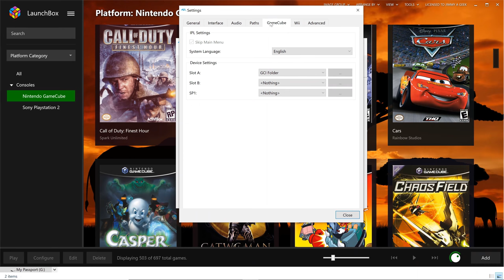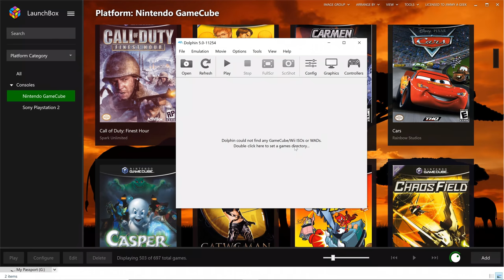NASCAR 2005: Chase for the Cup 🔥[4K PC Dolphin Emulator 🐬 3840 x 2160 Gameplay]🔥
NASCAR 2005: Chase for the Cup 4K PC Dolphin Emulator 3840 x 2160 GameCube Gaming Laptop Specs:

🔵CPU: i7-9750H
🟢GPU: GTX 1660 Ti
🔴RAM: 16GB DDR4

Let's Play NASCAR 2005: Chase for the Cup on PC 4K Dolphin Emulator in 3840 x 2160 Resolution.